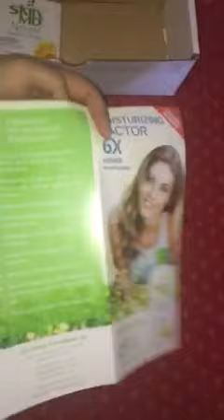Shielding lotion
This is a light water based moisturizer that doesn't leave a greasy residue. It works well under make-up as a primer too without any issues, as it absorbed quickly and doesn't cause other products to cake up. This lotion naturally hydrates the skin while locking in the natural oils of the skin. It actually increases the amount of moisture in the skin over time. It leaves my skin feeling great, especially after shaving my legs. I also use it to keep my heels smooth and soft!!